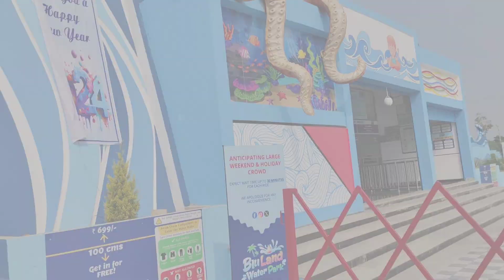Blu land water park// Blu land water park Tirupati//The biggest water park